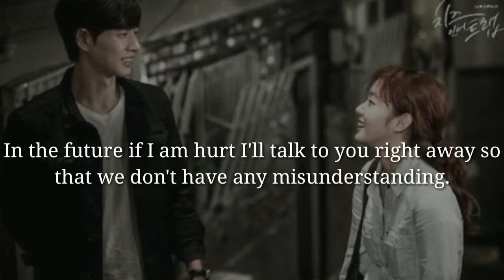Cheese in the trap kdrama quotes.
Beautiful quotes from kdrama cheese in the trap.